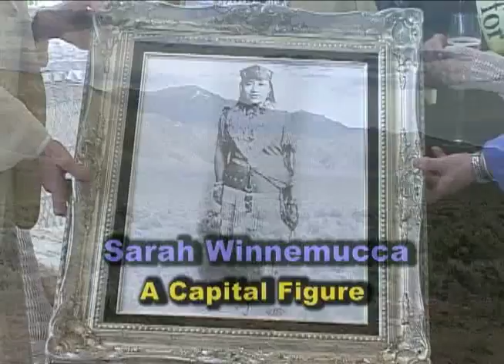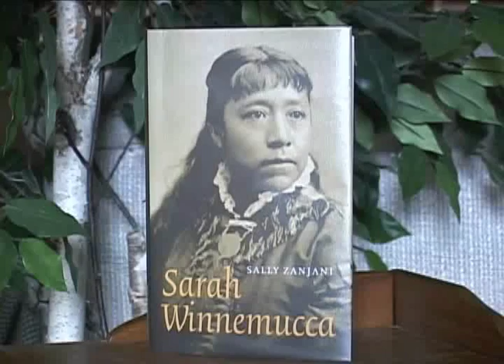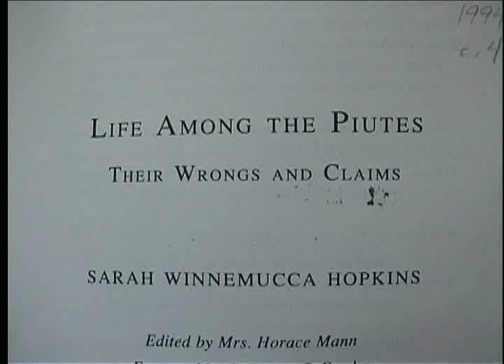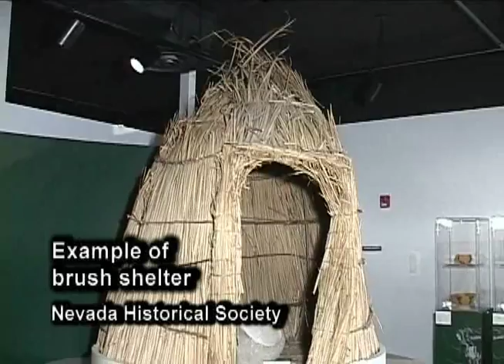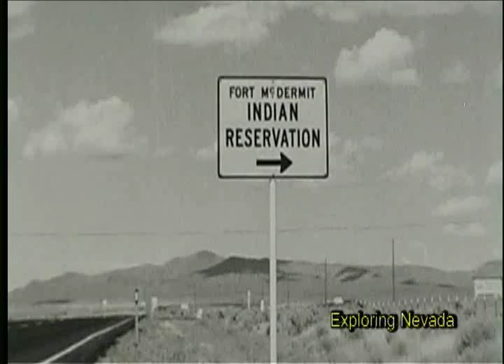Sarah Winnemucca - Part 1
The Sarah Winnemucca Statue Project brought to two capitols, Washington, D.C. and Carson City, Nevada, the Paiute woman who fought for education, equality, peace and her people.

The Nevada Women's History Project in 2001 instigated the request for legislation which created the Committee for selection of the statue sculptor.